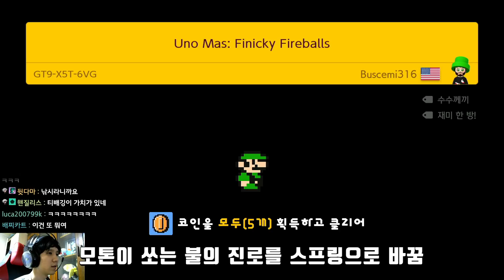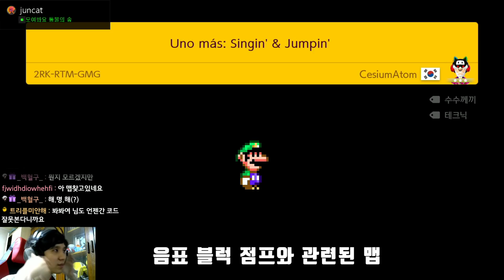대포를 뚫고 갇혀버리는 이상한 마리오와 가시돌이들 - 슈퍼마리오 메이커 2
1. M2X-QCL-NQG (Uno Mas: Fantomatic Shell) [00:00]
2. JBC-MJ1-59G (Uno Mas: mario has a Pipe Moment) [00:53]
3. V71-6FF-2YF (Uno Mas: You're Grounded) [02:07]
4. GT9-X5T-6VG (Uno Mas: Finicky Fireballs) [04:46]
5. 2RK-RTM-GMG (Uno Mas: Singin & Jumpin) [05:30]